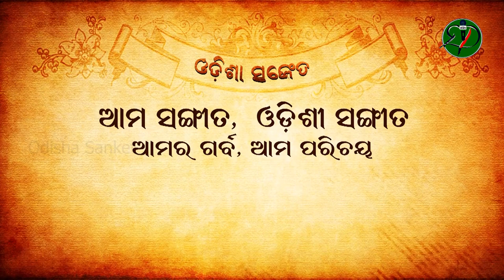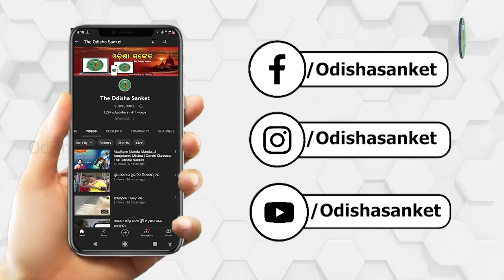gaja raaja gamani...|| Tanuja Priyadarshini Praharaj || Odishi Classical || The Odisha Sanket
Video description: gaja raaja gamani...||

Artistes and Credits:
Singer: Tanuja Priyadarshini Praharaj
Mardala: Soumyakanta Mallick
Harmonium: Amiya Ku. Barik
Manjira: Jalandhar Nayak